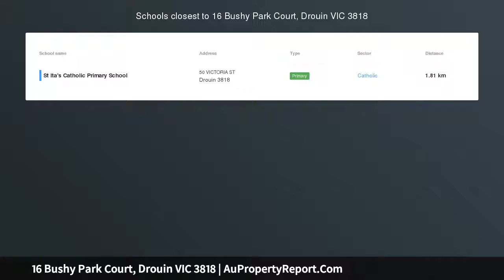16 Bushy Park Court, Drouin VIC 3818 | AuPropertyReport.Com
16 Bushy Park Court, Drouin VIC 3818
Property Type: house
Bedrooms: 4
Bathrooms: 4
Car Space: 2
A DIAMOND IN CRYSTAL WATERS